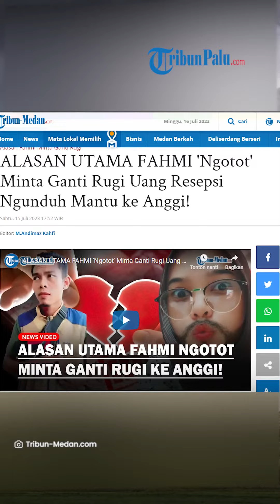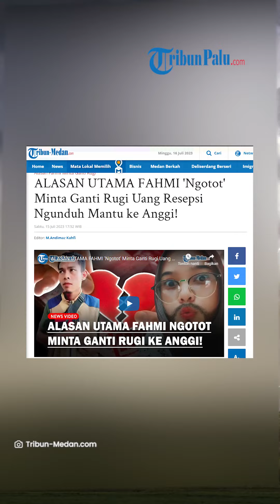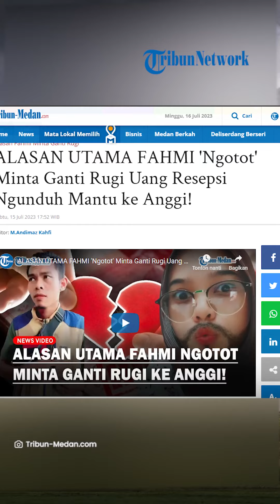ALASAN FAHMI 'Ngotot' Minta Ganti Uang Resepsi Ngunduh Mantu ke Anggi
TRIBUN-VIDEO.COM - Fahmi Husaeni saat ini masih menunggu pihak keluarga Anggi Anggraeni untuk mengembalikan uang yang diberikannya untuk biaya pernikahan.

Pria berusia 26 tahun ini mengaku pasrah karena uang untuk acara resepsi untuk ngunduh mantu hangus.

Tepat hari ini, Jumat (14/7/2023) Fahmi dan Anggi seharusnya menggelar acara resepsi pernikahannya.

Namun, rencana itu hanya bisa dikubur dalam-dalam oleh Fahmi setelah merelakan istri yang baru dinikahinya itu kembali ke mantan kekasih.

Diakui Fahmi, dirinya sudah mempersiapkan secara matang rencana resepsi pernikahannya dengan Anggi.

Mulai dari menyewa hiburan berupa orgen tunggal hingga ketering pun sudah dipesan.

Batalnya acara tersebut pun, membuat Fahmi harus gigit jari merelakan uang untuk pembayaran awal hangus.

Bahkan, dirinya juga sudah menyebar ratusan undangan ke kerabat.

Saat ini, Fahmi meminta ganti rugi kepada Anggi untuk biaya nikah yang telah dikeluarkannya.

Fahmi beralasan, permintaan ganti rugi itu dilakukan agar memberikan efek jera.

Sementara Anggi dikatakan Fahmi hingga saat ini belum menghubunginya.

Meski demikian, keluarga istrinya itu telah meminta maaf kepada Fahmi.

Artikel ini telah tayang di Tribun-Medan.com dengan judul ALASAN UTAMA FAHMI 'Ngotot' Minta Ganti Rugi Uang Resepsi Ngunduh Mantu ke Anggi!,

Update TribunPalu.com:
Fanpage Facebook : Trlibunpalu.com
YouTube TribunPalu: Tribun Palu Official